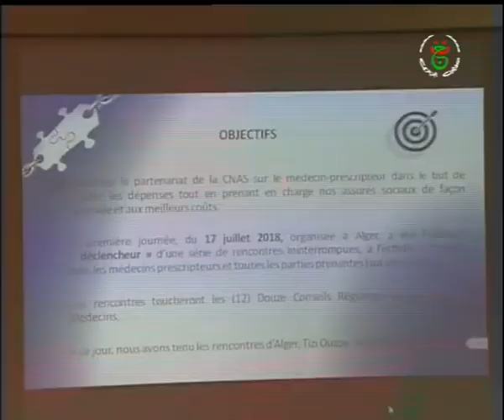بشار - ملتقى طبي جهوي | ترشيد النفقات لضمان ديمومة منظومة الضمان الاجتماعي